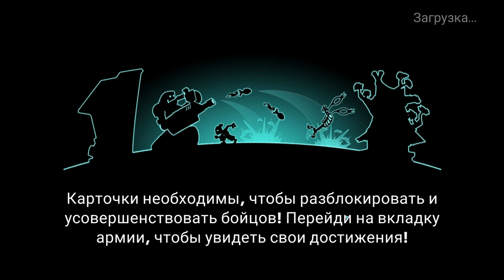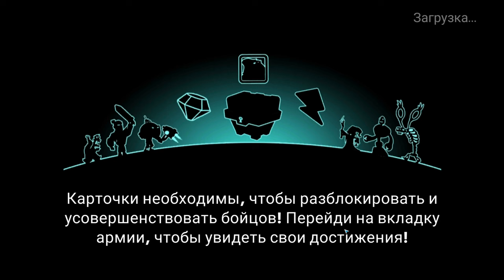Tower Conquest #315 КАК ОН ЭТО ДЕЛАЕТ 🙄